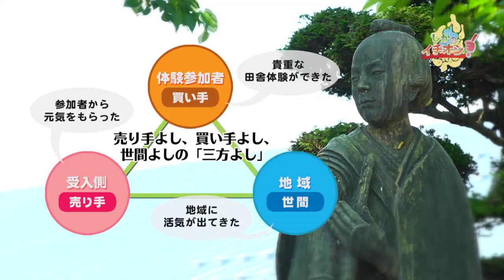しがのイチオシ！「近江日野田舎体験で心の交流」（2017年7月14日放送）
県政広報番組『しがのイチオシ！』（7月14日（金）20:55～）
第12回目の放送のテーマは、「近江日野田舎体験で心の交流」です。豊かな自然、歴史や文化、農林業や酪農などを生業とする農村の暮らしなどの地域資源を活かした田舎体験を、町民と協働で行っている滋賀県日野町の取組を紹介します。